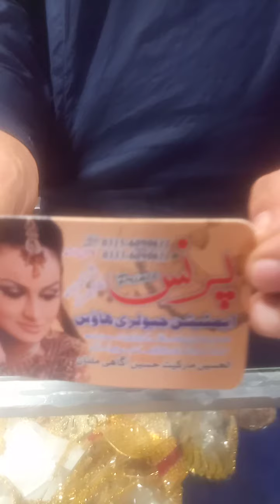artificial jewellery bridal and party wear set || wedding jewellery